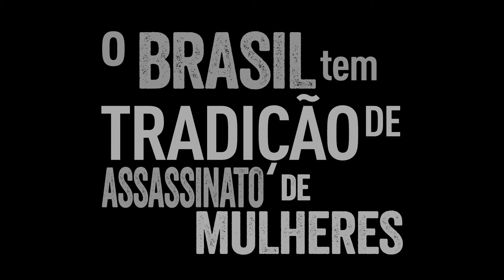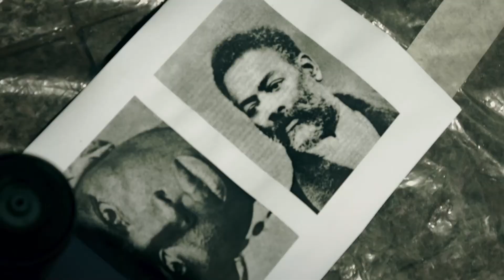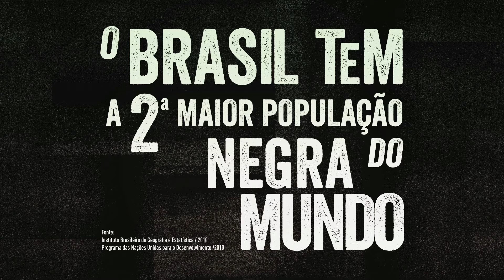'Causando na Rua' Promo Série de documentário 1